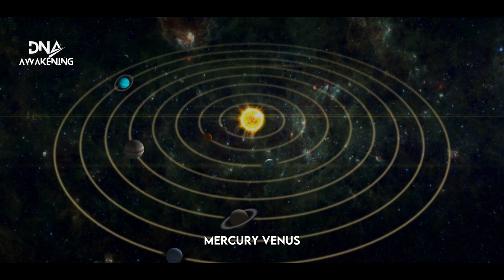Get Ready For a Huge Transformation with The Most Insightful Horoscope!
Looking for a horoscope for today? Look no further! In this video, we'll provide you with a complete horoscope for today, including the positive and negative aspects of the day.

Horoscopes are a great way to plan your day and see what the future might hold. By reading your horoscope today, you can get a better understanding of what's going on in your life and make better decisions based on that information. Enjoy!